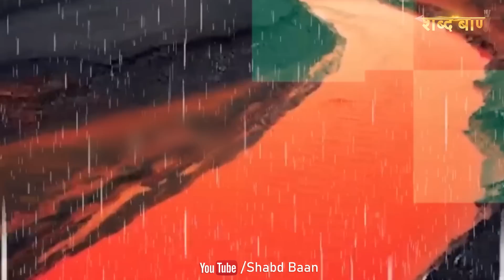कामाख्या मंदिर का रहस्य | Mystery Of Kamakhya Mandir | Kamakhya temple